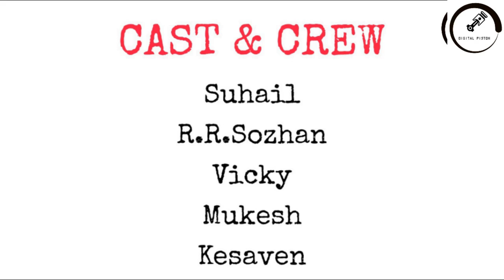TOP 5 EXPECTED BIKES UNDER 200CC IN 2020🔥 | XSR 155| CBF190R | TVS ZEPPELIN | DIGITAL PISTON | TAMIL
Hello Cowboys,
                           In this video we have discussed about top 5 expected bikes in 2020 under 200CC. Kindly watch it fully, hit like if you enjoyed it.
Cheers, Spread love ❣️